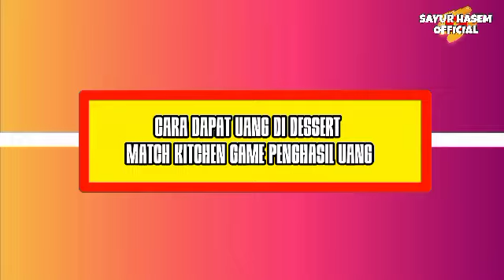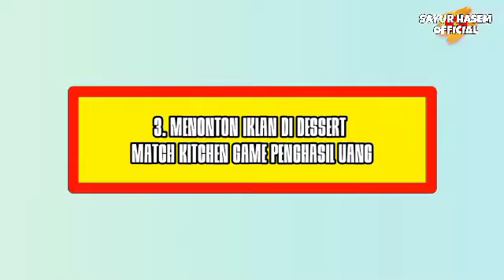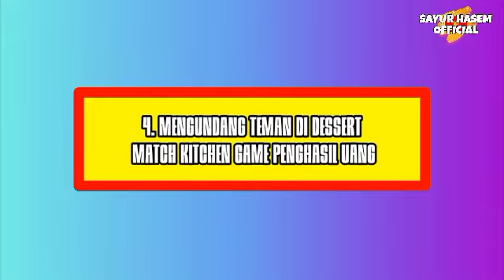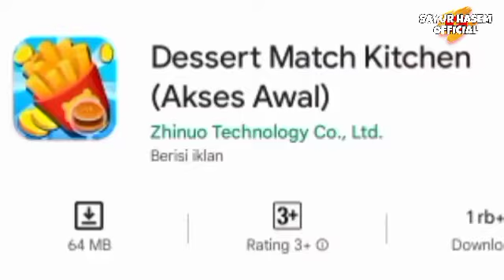Apakah Dessert Match Kitchen Game Penghasil Uang Terbukti Membayar?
pada kesempatan kali ini mimin hendak berbagi sebuah aplikasi penghasil uang terbaru yang cara kerjanya adalah bermain game.

Pastinya sobat penasaran dengan aplikasi penghasil uang ini. Namun, apakah benar sobat lipsku dapat gunakan aplikasi ini secara gratis? Atau sobat lipsku justru masih penasaran apakah aplikasi penghasil uang ini akan terbukti membayar, aman dan akan bertahan lama sebagai aplikasi pengelola uang?

Maka untuk itu silakan sobat lipsku simak artikel berikut ini lebih lanjut supaya sobat lipsku dapat lebih paham dengan aplikasi penghasil uang ini.